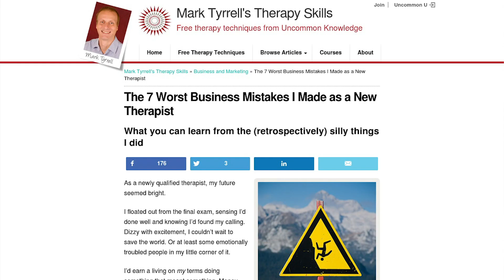The 7 Worst Business Mistakes I Made As a New Therapist | Mark Tyrrell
I made so many mistakes early in my career as a therapist but I'm pleased to say I learnt from all of them!

In this video I'll share in particular some of the worst business mistakes I made as a new therapist, in the hope that you can avoid making those same mistakes. We all learn from our mistakes, and I hope that you can learn from mine.

Do you have any advice for therapists just starting out? Please share your comments!

Sign up for Mark's weekly Clear Thinking newsletter for tips like this sent straight to your inbox:

++Social channels++